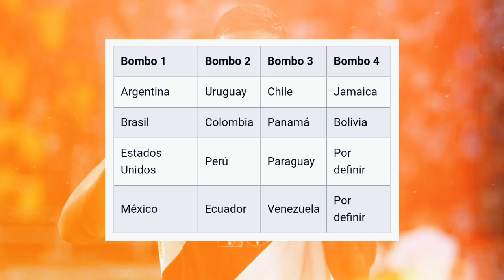SELECCION PERUANA Y SUS RIVALES EN LA copa america 2024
Los bombos de los equipos de la copa América 2024

Eliminatorias sudamericanas, Liga 1, Jugadores peruanos en el extranjero y Mucho más.